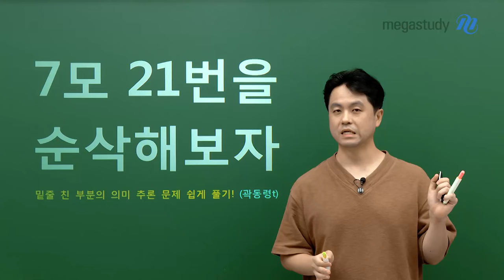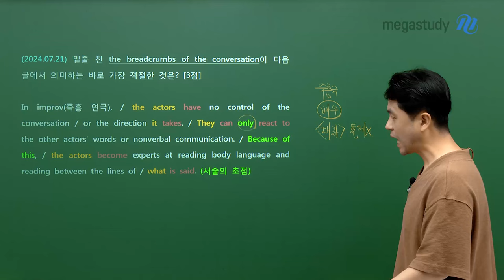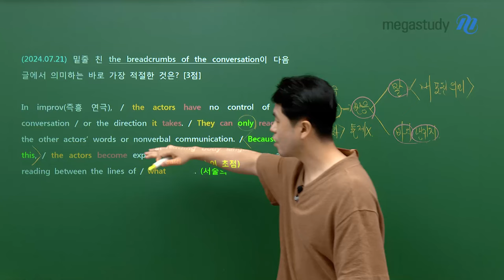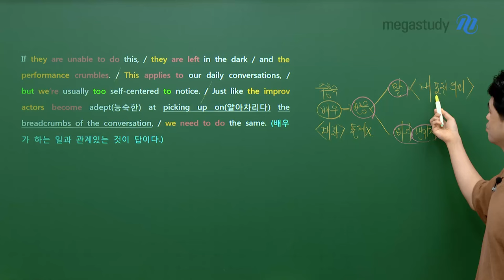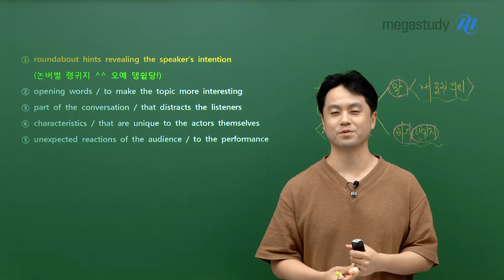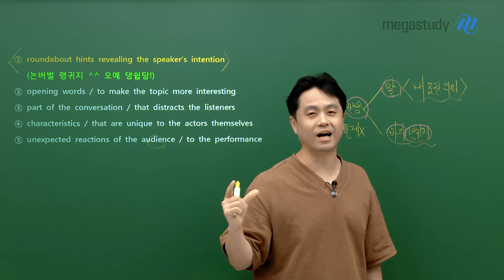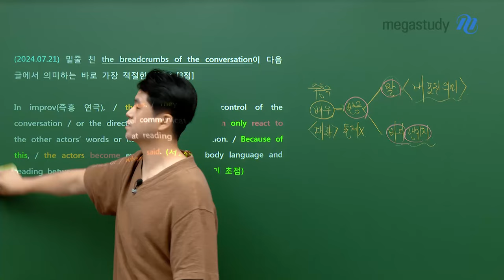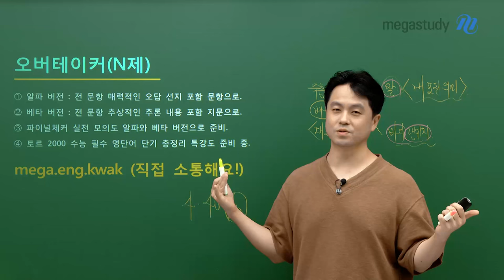[메가스터디] 영어 곽동령쌤 - 7모 21번을 순삭해보자 (밑줄 의미 추론 쉽게 풀기)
💌 요청주신 문항을 곽동령 선생님이 풀어드립니다! 💌

7월 학평, 21번 밑줄 의미 추론입니다 ★

 🔸 밑줄 의미 추론을 '빈칸 추론'처럼 생각해보자
 🔸 추상적인 지문은 '스키마 레퍼런스'로 메모 필수
 🔸 '엠파시스 리딩'으로 강조하는 부분 찾는 법!

7월 학평 21번 문제 풀이법은 영상으로 확인하세요!